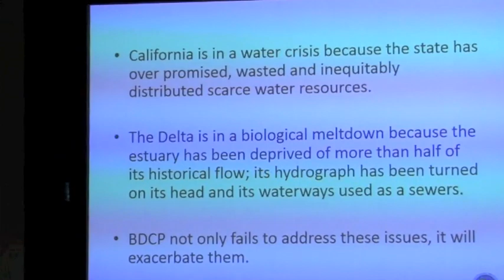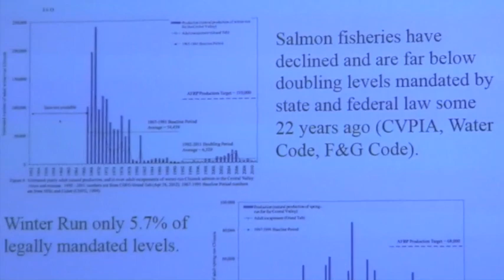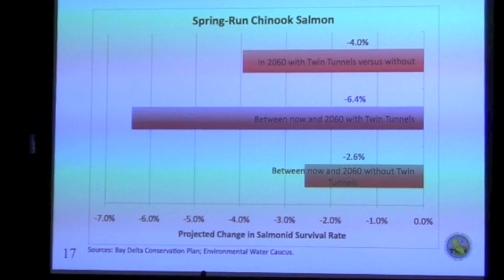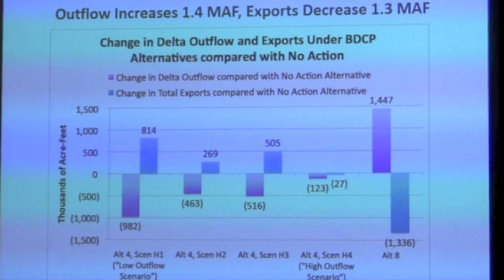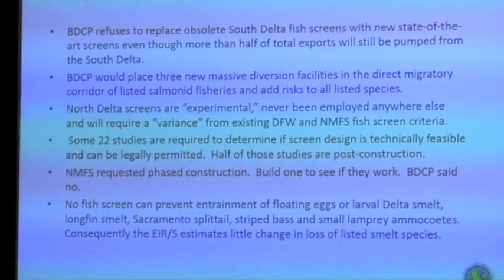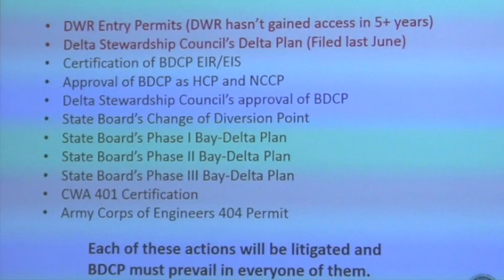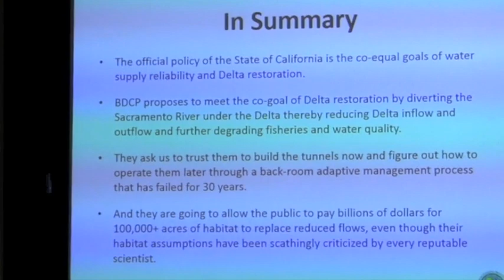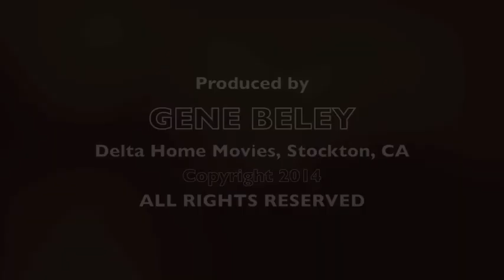Bill Jennings speaking on April 3, 2014 at a symposium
Bill Jennings, the former Executive Director of the California Sports Fishing Alliance, told the Status of the Rivers Symposium in Stockton April 3, 2014 that the CA Dept. of Water Resources has mismanaged the Delta water supply and caused shortages.  "The state has over promised, wasted, and distributed scarce public water resources," he said. "The estuary has been deprived of more of its historical flow. Its hydrograph has been turned on its head and its waterways used as a sewer."Courtesy of Dan Bacher:  Bill Jennings of Stockton, a relentless advocate for the Sacramento-San Joaquin River Delta and California's fish populations, passed away at age 79 on Tuesday, Dec. 27, 2023.The former DeltaKeeper and executive director of the California Sportfishing Protection Alliance (CSPA), Jennings was inducted into the California Outdoors Hall of Fame (COHOF) in January 2022, joining Stocktonians Pete Otteson, Jay Sorenson and Dave Hurley.Those who worked closely with him over the years commented on his enormous legacy. Jennings was a longtime board member of the California Water Impact Network (C-WIN), a non-profit, tax exempt California corporation that advocates for the equitable and sustainable use of California’s fresh water resources for all Californians.

(This video is 27 minutes, 32 seconds.)